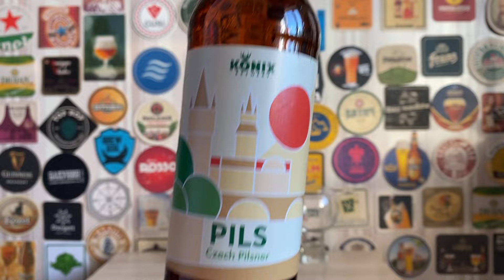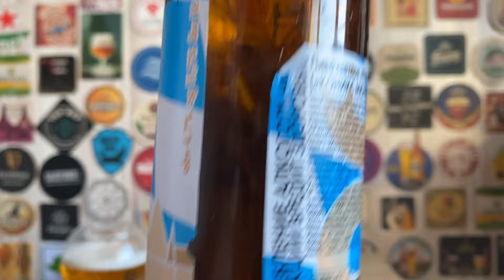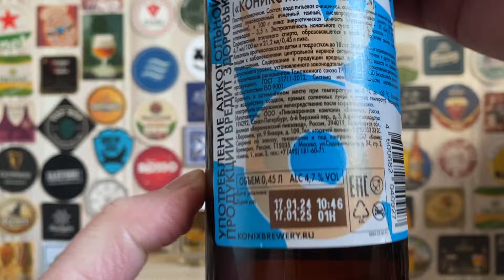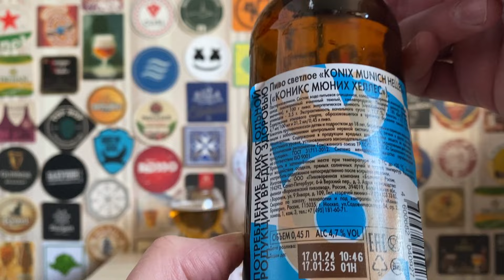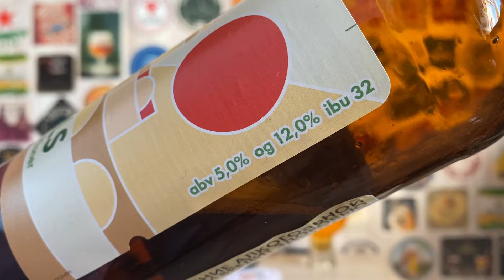Не пожалели потраченных денег! Два отличных пива из магазина Магнит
Магнит Экстра не перестаёт удивлять и радовать вкусным пивом. Тьфу-тьфу, чтобы не сглазить! Про два этих пивцерина мы с отцом пивной демократии всея Руси, IPAлитом Матвеевичем Воробьяниновым, слышали уже очень давно, однако, в продаже в Уездном городе Бесов их не встречали. Тем не менее, третьего дня, случился на нашей улице очередной праздник и сразу за появлением Session IPA от Волковской пивоварни, появились: Коникс Хеллес и Коникс Пилс, правда, по 85 рупий за бутылку...

"Однако нельзя брать" (с). Где поставить запятую каждый выберет сам:)

- Возьму-ка я, пожалуй, для начала только Пилс, а потом ещё вернемся, в случае чего... - задумчиво произнёс я, разглядывая ломящиеся витрины от этих двух пивцеринов, ранее здесь никогда невиданных.

- Взял Пилс, бери и Хеллес! Вдруг нам пилса не хватит? - подал голос пивной алкоголик адмирал.

- Действительно! Почему бы сразу оба не взять? - произнёс я, а IPAлит Матвеевич уже стоял в очередь, радостно сжимая в моих руках долгожданные в наших краях пивцерины...